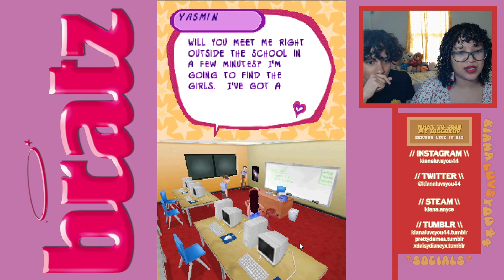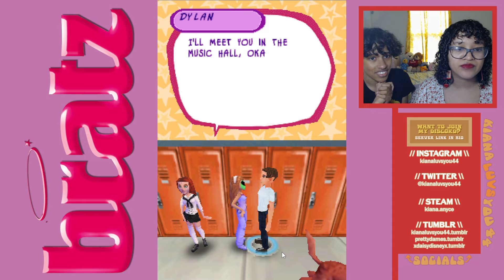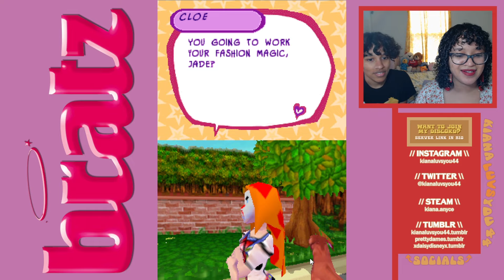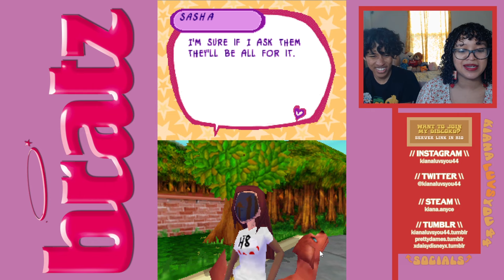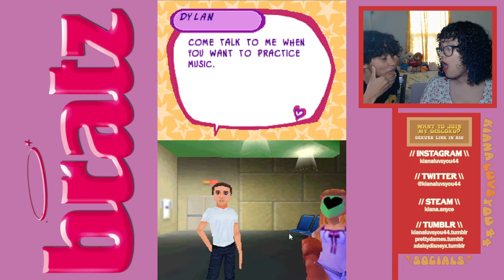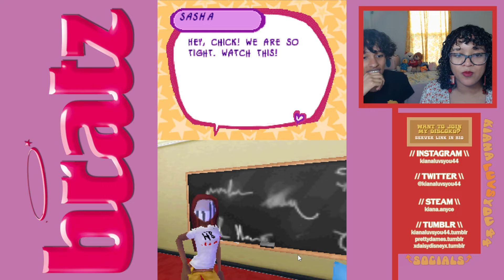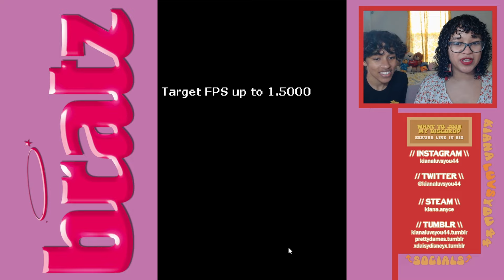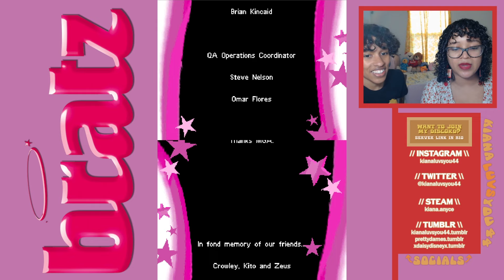Bratz: 4 Real (DS) | 8 | FINALE + Cloe Sucks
timestamps:
0:00 - intro
0:42 - the band
5:35 - fashion
8:05 - cLoE
9:25 - dancers
10:20 - broken
11:48 - practice
14:16 - meredith
18:14 - talent show

minecraft - KianaLuvsYou44
roblox - OfficialKianaLuvsYou
steam - Kiana.Anyce